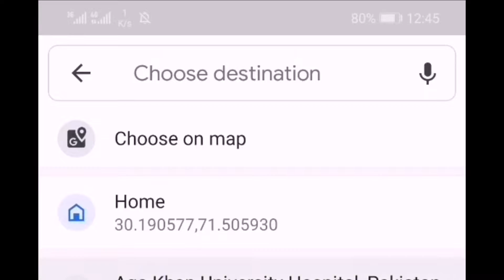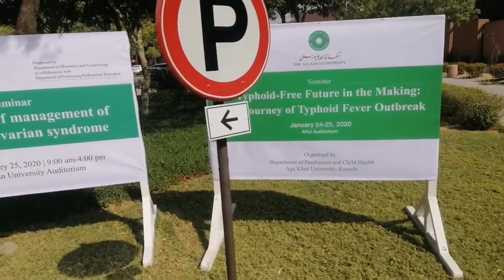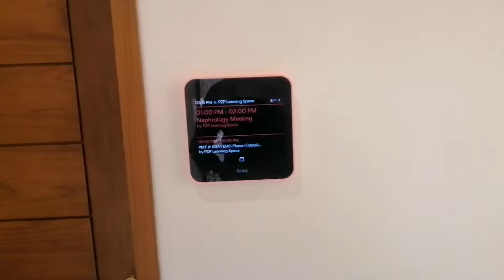Aga Khan University tour - Karachi - Safarnama - 4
Welcome to the fourth installment of our Safarnama series, where we embark on a captivating tour of Aga Khan University in Karachi, Pakistan. Join us on this enlightening vlog as we uncover the essence of excellence in education and healthcare at this prestigious institution.

In this Safarnama episode, we invite you to witness the transformative power of education and healthcare as we explore the campus of Aga Khan University. As a leading educational and medical institution in Pakistan, AKU has been at the forefront of advancing knowledge, nurturing talent, and providing quality healthcare services.

Accompany us as we roam through the corridors of AKU, showcasing the state-of-the-art facilities, modern classrooms, and cutting-edge research centers. Experience the vibrant atmosphere as we interact with students, faculty members, and healthcare professionals, gaining insights into their dedication, expertise, and passion.

Through this vlog, we'll delve into the core values of Aga Khan University, such as academic excellence, community engagement, and the pursuit of knowledge for the betterment of society. Our host will provide a captivating narrative, sharing stories of impact, innovation, and the institution's commitment to addressing critical healthcare and educational needs.

Your subscription to the channel means a lot to us!
Social media links
Febspot  profile ...
Dailymotion profile..
tiktok profile / @adubhaimbbs
Social media links
Febspot  profile ...
Dailymotion profile..